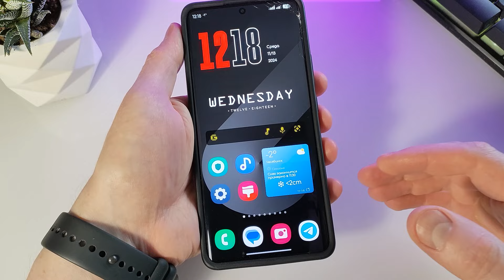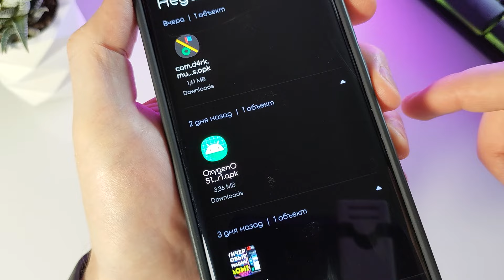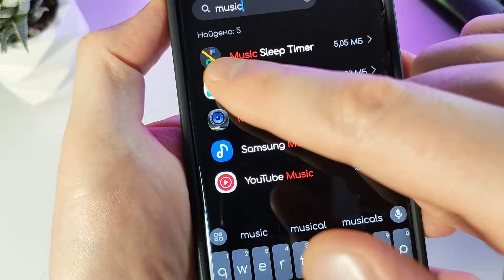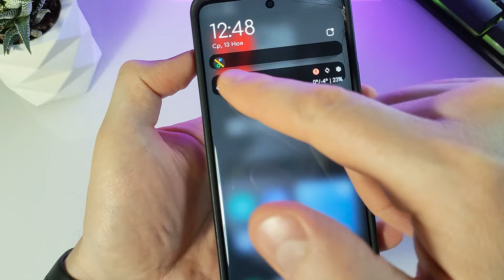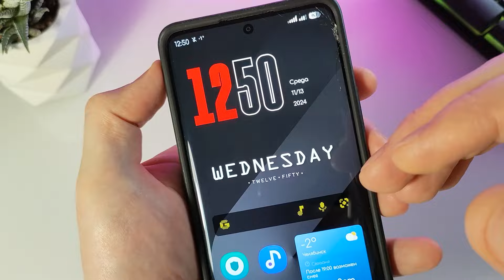Полезное ТОП приложение для МУЗЫКИ на АНДРОИД ТЕЛЕФОНЫ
Если вы любите слушать музыку, аудиокниги, смотреть видео, в данном ролике я покажу вам полезное топ приложение для всех андроид телефонов которое обязательно вам пригодится.

Таймкоды:
0:00 что вы узнаете из ролика
0:42 для чего нужно приложение
1:37 установка и настройка